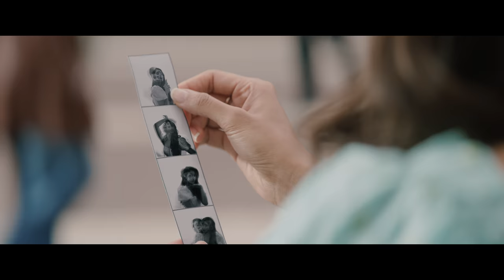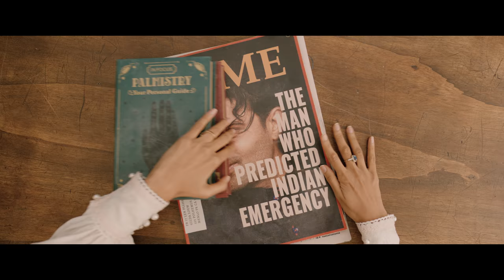Radhe Shyam (Tamil) Theatrical Trailer | Prabhas | Pooja Hegde | Radha Krishna | UV Creations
Radhe Shyam Theatrical Trailer on UV Creations. RadheShyam 2022 Indian Romantic Drama film ft. Prabhas and Pooja Hegde. Written and directed by Radha Krishna Kumar. Music by Justin Prabhakaran on T-Series, Sound design by Resul Pookutty. Presented by Krishnam Raju under Gopi Krishna Movies. Produced by UV Creations and T-Series.

The epic love tale Radhe Shyam will be releasing worldwide on 11th March 2022 in Telugu, Tamil, Hindi, Kannada, Malayalam, Chinese, and Japanese.

The prestigious Indian multi-lingual film Radhe Shyam also stars Sachin Khedekar, Priyadarsi Pulikonda, Bhagyashree, Jagapathi Babu, Murli Sharma, Kunaal Roy Kapoor, Riddhi Kumar, Sasha Chettri, Sathyan, and others.

Languages - Telugu, Hindi, Tamil, Kannada, Malayalam, Chinese, Japanese

Cast: Prabhas, Pooja Hegde, Sachin Khedekar, Priyadarsi Pulikonda, Bhagyashree, Jagapathi Babu, Murli Sharma, Kunaal Roy Kapoor, Riddhi Kumar, Sasha Chettri, Sathyan and others.

Dialogues - Radha Krishna Kumar, Jay Krishna
Lyrics -  Madhan Karky
Costumes - Thota Vijay Bhaskar, Eka Lakhani
DI - B2H
Digital Agency - Whackedout Media, Little Monks
PR - Spice